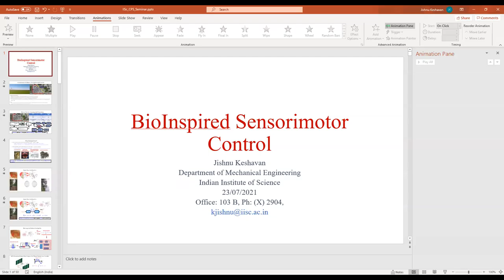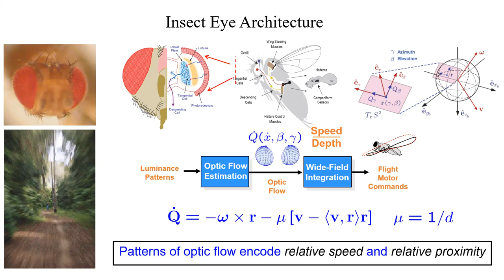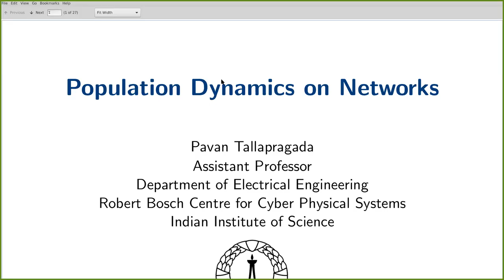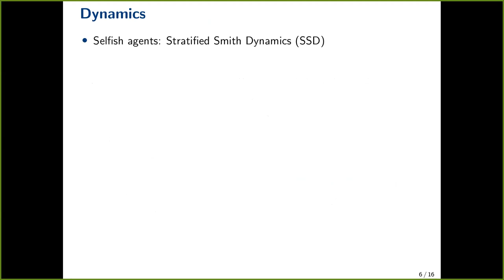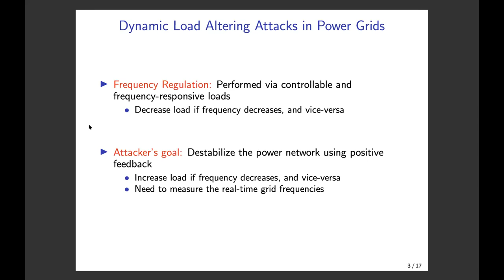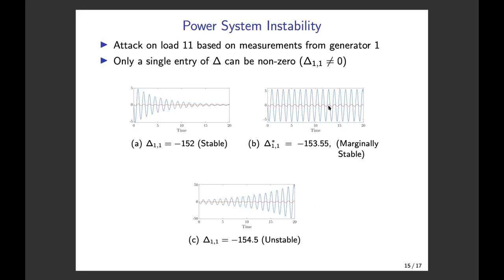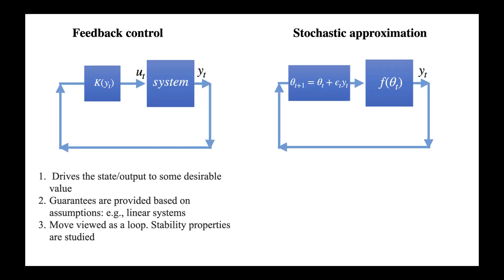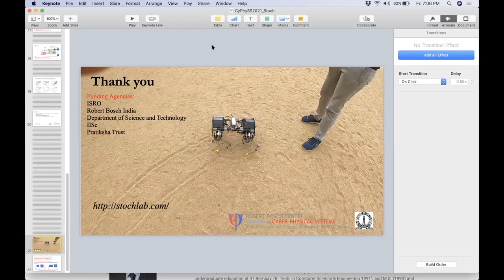RBCCPS Session Vaibhav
CyPhySS Talk 2021 Vaibhav Katewa